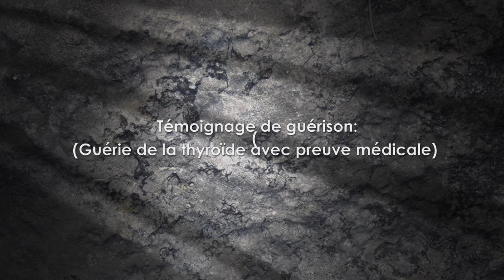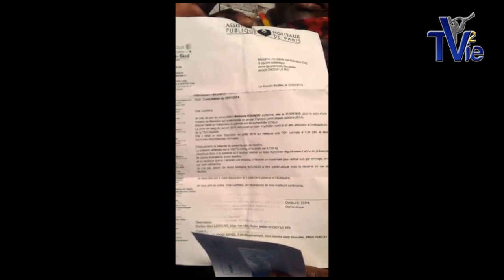Témoignage de guérison avec preuve médicale